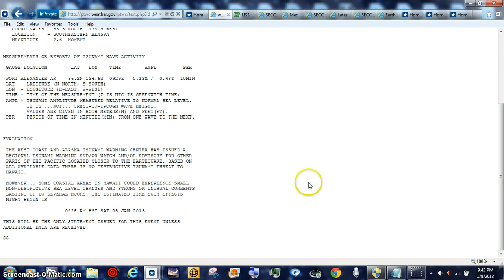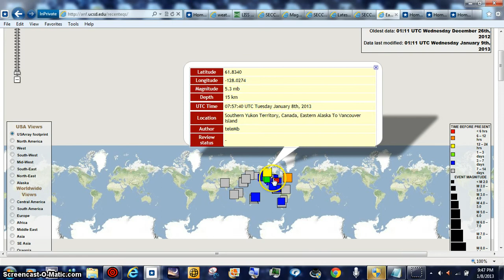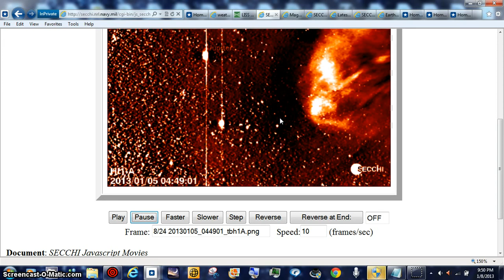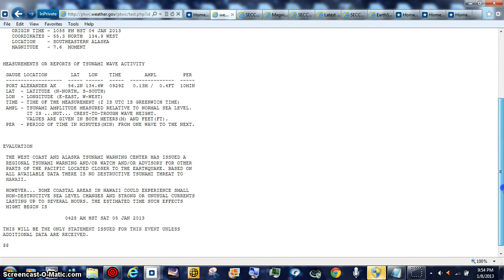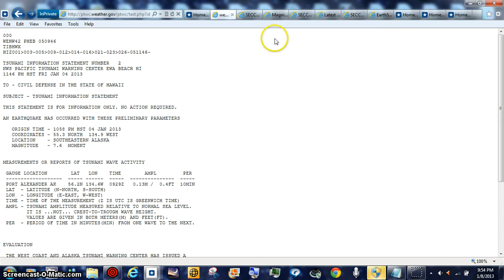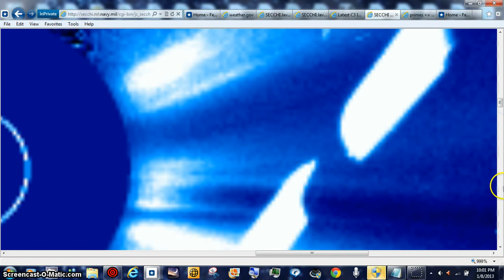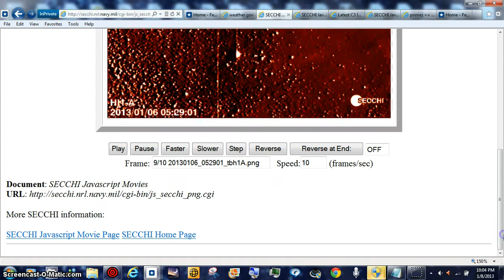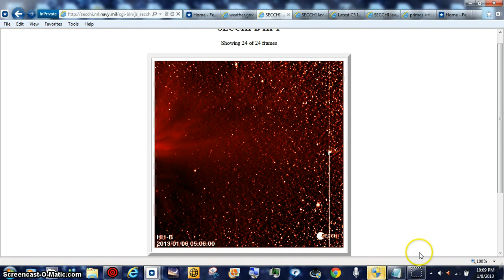HOTTIE BUSEY BEANOBLACK